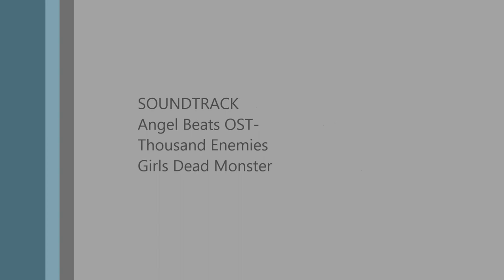Getamped - War Begins Gameplay and Combos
Getamped PH - War Begins Gameplay and tactics/combos/

-Getamped philippines server